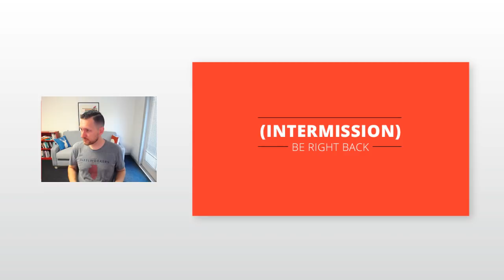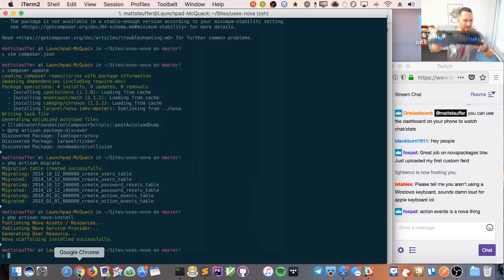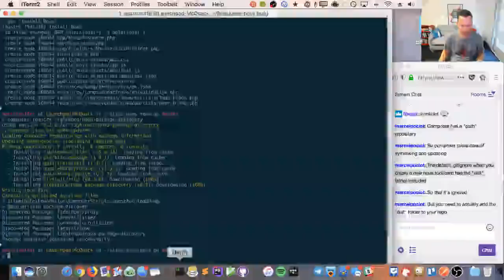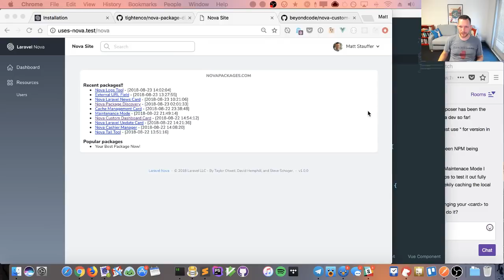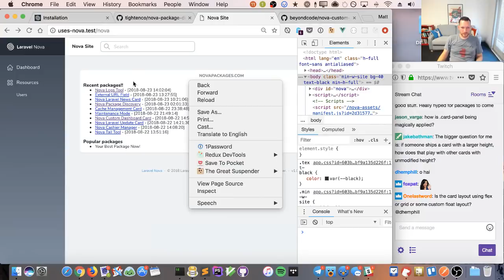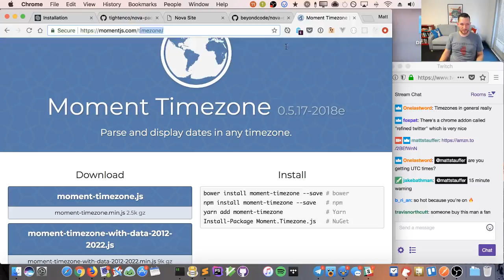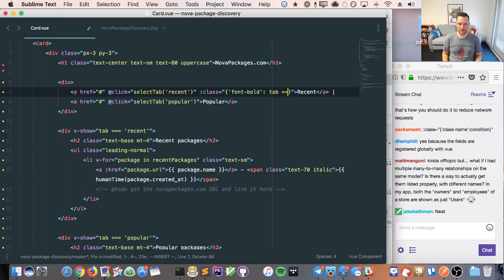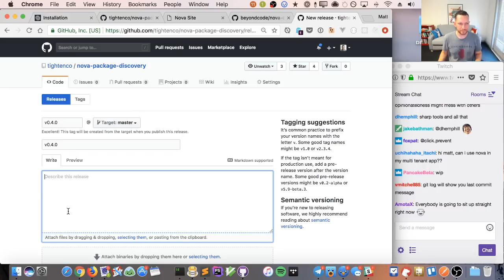Building my first Laravel Nova Package - Nova Package Discovery, Part 2 - Matt Stauffer Livestream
Join me in this livestream to see me complete my first ever Laravel Nova package, "Nova Package Discovery."

In this episode we:

- Show how to pull in Nova and our custom package into our Laravel app
- (22:42) Got back to working on the package itself
- Play around with different possible sizes of card to see what Nova makes available
- Parse the dates to be human-friendly using Moment
- Dig into Moment timezones
- Add tabs to the card to show different lists

Who is Matt Stauffer?

Find out more about me, my projects, my book (Laravel: Up and Running), read my articles, and more While you're there, you can also subscribe to my newsletter to get regular unfiltered updates direct from my brain.